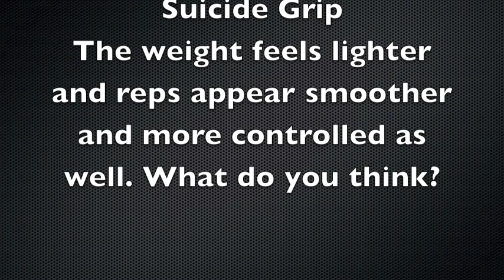Wednesday Smolov Jr bench W/ Randall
Regular Smolov routine w1 wednesday, 5x7
- accessory work after, kept RPE around 8 so that I won't get too sore for Friday.
- Did 20min of stair runs after at wreck beach, 4 rounds. Great for conditioning!